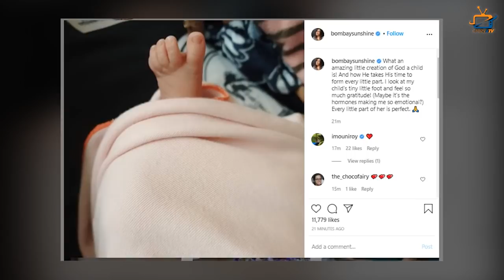After Delivery, This is How Karanvir Bohra Cares His Wife Teejay Sidhu! WATCH VIDEO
Check Out The Video and Watch how Karanvir Bohra Cares His Wife Teejay Sidhu After Delivery ! MUST WATCH